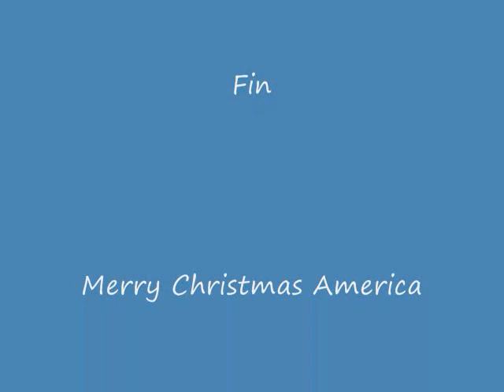Joy To The World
Joy To The World Sung By Whitney Houston